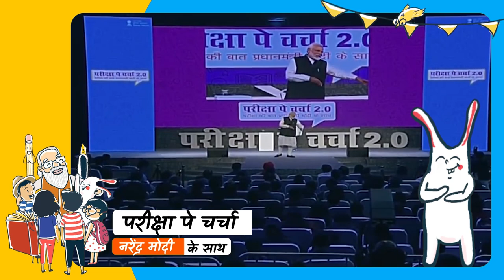डिप्रेशन से कैसे निपटें